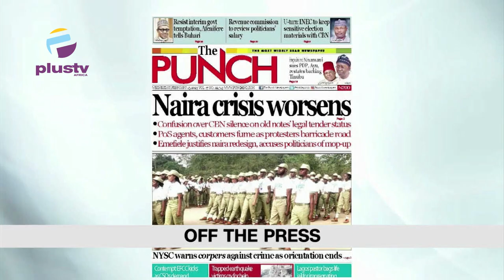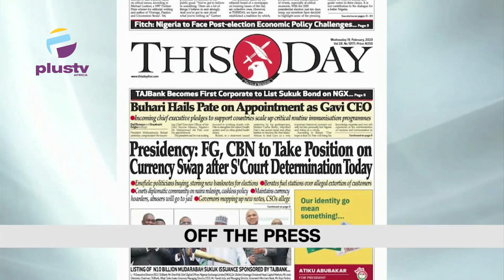Buhari Debuts Armed Vehicles And Riot Control Units For Nigerian Police | Man Confronts Oyo Police